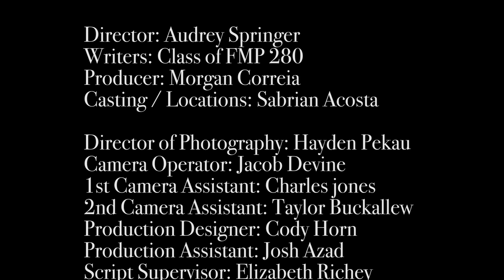FMP-280 Short film Final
This is for my FMP 280 class project. Enjoy.

Director: Audrey Springer
Writers: Class of FMP 280
Producer: Morgan Correia
Casting / Locations: Sabrian Acosta

Director of Photography: Hayden Pekau
Camera Operator: Jacob Devine
1st Camera Assistant: Charles jones
2nd Camera Assistant: Taylor Buckallew
Production Designer: Cody Horn
Production Assistant: Josh Azad
Script Supervisor: Elizabeth Richey
Editor: Cambelle Gregory
Costume Designer: Ayla Perroncino

Actors:

Sam: Ayla Perroncino
Sebastian: Sabrian Acosta
Murderer: Kyle Lunski
Murder Victim: Sam Nuzzaci
News Reporter / Ad Narrator: Morgan Correia
Dead Bodies: Class of FMP 280

1 First Assistant Director: Maxwell Hosfeld
Second Assistant Director: James Kanelos
Gaffer / Electric: Quinn Morris, Trevor Korn
Grip: Chaz Fenner, Florencio De La Torre

Caterer and Craft Services: Morgan Correia
Props: Kyle Lunski
Set Dressing / Art Assistant: Arleene Rodriguez
Make-up and Hair: Sam Nuzzaci
Costumes: Ayla Perroncino
Sound Mixer: Cambelle Gregory
Boom Operator: Brian Le

Produced for FMP 280
The Sidney Poitier New American Film School
Herberger Institute for Design and the Arts
Arizona State University
Fall 2022